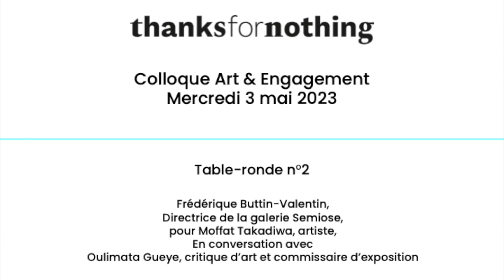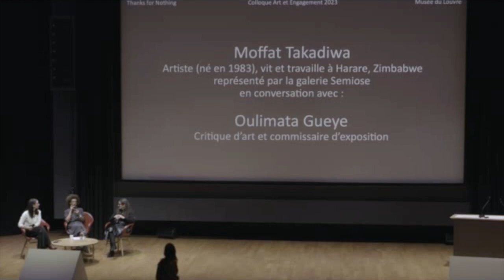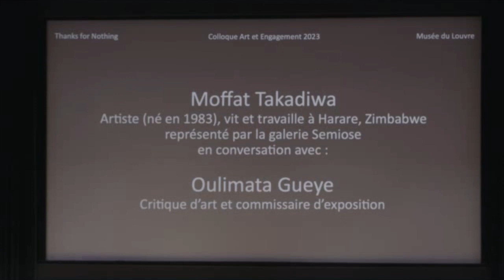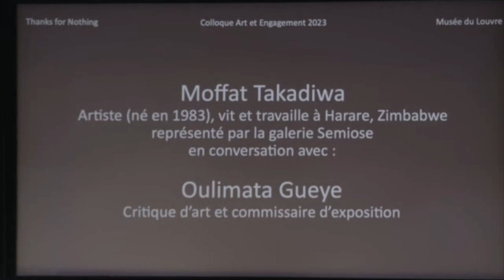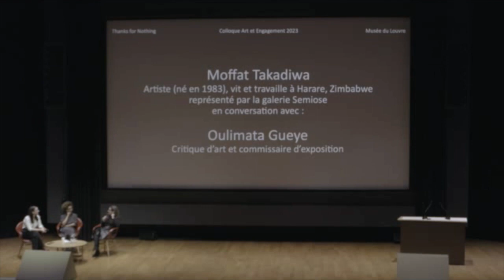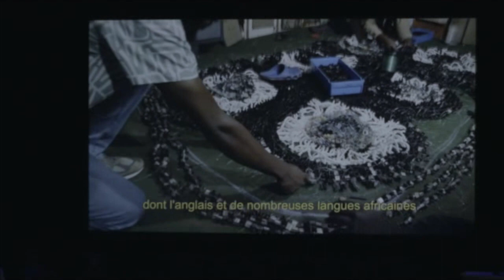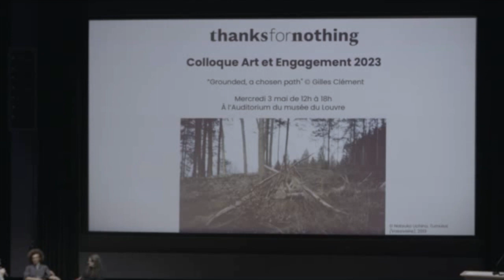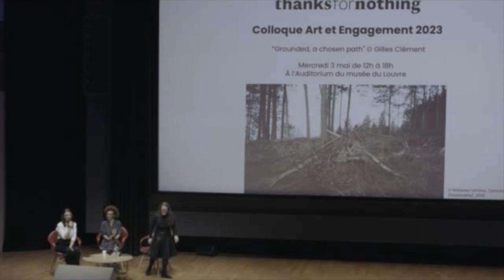COLLOQUE "Art et Engagement" 2023 - Table ronde n°2 avec Moffat Takadiwa et Oulimata Gueye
La 6ème édition du Colloque Art & Engagement de Thanks for Nothing, à l'Auditorium du musée du Louvre, a souhaité mettre en valeur différentes personnalités internationales du monde artistique, associatif, académique, activiste et scientifique autour du thème du vivant.

Programme :
12h
Introduction par Dominique de Font-Réaulx, Chargée de mission auprès de la Présidente du musée du Louvre, Jean-Philippe Teyssier, sous-directeur des jardins du musée du Louvre et Marine Van Schoonbeek, directrice générale et co-fondatrice de Thanks for Nothing

12h30
Carte blanche à Marielle Macé, Écrivaine

12h45
Gilles Clément, Jardinier, paysagiste, botaniste et écrivain avec Alexandra McIntosh, Directrice du Centre International d’Art et du Paysage (CIAP) – Île de Vassivière & Natsuko Uchino, Artiste représentée par la Galerie Allen et professeure à TALM – Le Mans

13h30
Camille Étienne, Activiste pour la justice sociale et climatique, auteure et comédienne au sein du collectif « Avant l’orage »

14h15
Plaidoyer de 13 jeunes sur le vivant invité·es à partager leurs idées et actions sur la scène de l’Auditorium du Louvre

Avec : Stacy Algrain, Célia Bertrand & Julia Morath, Camille Bonnelie & Elia Jolinon, Jade Brossollet & Elsa Bultez-Michel, Clarisse Buguet, Clément Debosque, Audélie Le Guillant, Férielle Mathlouthi, Marius Ruchon, Guénola Violeau.

14h45
Moffat Takadiwa, Artiste représenté par la Galerie Semiose en conversation avec Oulimata Gueye, Critique d’art et commissaire d’exposition – En anglais

15h30
Galitt Kenan, Directrice de l’Institut Jane Goodall France & Cyril Dion, Écrivain, réalisateur, poète et militant écologiste

16h15
Intervention vidéo d’Oscar Tuazon, Artiste représenté par la Galerie Chantal Crousel & Emanuele Coccia, philosophe – En anglais

17h
Suite à un changement d’agenda qui l’oblige à se rendre à l’étranger, Hugo Clément, Journaliste et présentateur de l’émission “Sur le front”, regrette de ne pouvoir participer au Colloque.

L’intervention d’Hugo Clément est remplacée par le prolongement du Plaidoyer des jeunes pour le vivant.

Suite au succès de l’appel à candidatures, nous avons sélectionné 11 jeunes supplémentaires qui pourront partager leurs propositions pour le vivant.

Avec : Eleonore Brichler & Enora Morlet, Manon Claire, Hélène de Montalembert, Victor Grivois, Noémie Joully, Pauline Lê & Rémy Antille, Eva Morel & Anne-Lise Vernières, Maxime Ollivier, Camille Ruault.

Copyright de la vidéo : Felipe Sanguinetti